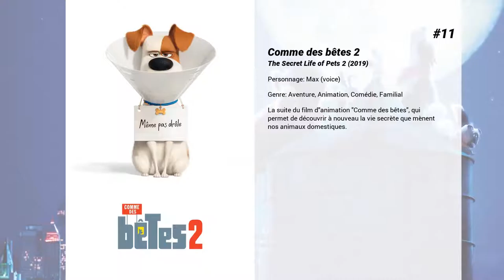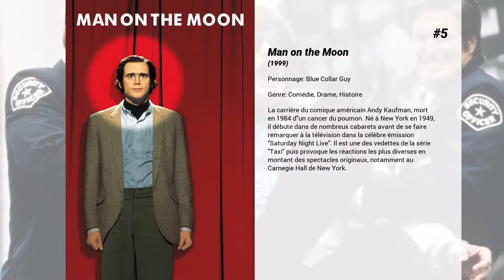Les meilleurs films de Patton Oswalt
Les meilleurs films de Patton Oswalt nous présente...

15. Comedy Central Roast of William Shatner

14. Please Stand By
Une jeune autiste très talentueuse parvient à s'échapper de chez elle pour participer à un concours d'écriture à Hollywood.

13. Sorry to Bother You
Après avoir décroché un boulot de vendeur en télémarketing, Cassius Green bascule dans un univers macabre en découvrant une méthode magique pour gagner beaucoup d’argent. Tandis que sa carrière décolle, ses amis et collègues se mobilisent contre l’exploitation dont ils s’estiment victimes au sein de l’entreprise. Mais Cassius se laisse fasciner par son patron cocaïnomane qui lui propose un salaire au-delà de ses espérances les plus folles…

12. 22 Jump Street
Les deux policiers Schmidt et Jenko, après être retournés au lycée pour mettre à découvert un nouveau réseau de traficants, retournent cette fois-ci à la fac pour démanteler un trafic de drogues.

11. Comme des bêtes 2
La suite du film d'animation "Comme des bêtes", qui permet de découvrir à nouveau la vie secrète que mènent nos animaux domestiques.

10. Marvel: 75 Years, From Pulp to Pop!

9. La Vie rêvée de Walter Mitty
Walter Mitty est un homme ordinaire, enfermé dans son quotidien, qui n’ose s’évader qu’à travers des rêves à la fois drôles et extravagants. Mais confronté à une difficulté dans sa vie professionnelle, Walter doit trouver le courage de passer à l'action dans le monde réel. Il embarque alors dans un périple incroyable, pour vivre une aventure bien plus riche que tout ce qu'il aurait pu imaginer jusqu’ici. Et qui devrait changer sa vie à jamais.

8. Mune, Le gardien de la Lune
Dans un monde Fabuleux, Mune, petit faune facétieux, est désigné bien malgré lui gardien de la lune : celui qui apporte la nuit et veille sur le monde des rêves. Mais il enchaîne les catastrophes et donne l'opportunité au gardien des ténèbres de voler le soleil. Avec l'aide de Sohone, le fier gardien du soleil et la fragile Cire, Mune part alors dans une quête extraordinaire qui fera de lui un gardien de légende !

7. Patton Oswalt: Annihilation
Tantôt cinglant, tantôt candide, Patton Oswalt explore la pléthore d'anecdotes burlesques de l'ère Trump ainsi que les jours sombres qui suivent une tragédie personnelle.

6. Call Me Lucky

5. Man on the Moon
La carrière du comique américain Andy Kaufman, mort en 1984 d'un cancer du poumon. Né à New York en 1949, il débute dans de nombreux cabarets avant de se faire remarquer à la télévision dans la célèbre émission "Saturday Night Live". Il est une des vedettes de la série "Taxi" puis provoque les réactions les plus diverses en montant des spectacles originaux, notamment au Carnegie Hall de New York.

4. Teen Titans GO ! Le film
Cinq super-héros adolescents qui rêvent de la célébrité hollywoodienne doivent empêcher un méchant maniaque de mettre en branle son plan qui lui permettrait ni plus ni moins que de dominer le monde.

3. Ratatouille
Rémy est un jeune rat qui rêve de devenir un grand chef français. Ni l'opposition de sa famille, ni le fait d'être un rongeur dans une profession qui les déteste ne le démotivent. Rémy est prêt à tout pour vivre sa passion de la cuisine... et le fait d'habiter dans les égouts du restaurant ultra coté de la star des fourneaux, Auguste Gusteau, va lui en donner l'occasion ! Malgré le danger et les pièges, la tentation est grande de s'aventurer dans cet univers interdit.Ecartelé entre son rêve et sa condition, Rémy va découvrir le vrai sens de l'aventure, de l'amitié, de la famille... et comprendre qu'il doit trouver le courage d'être ce qu'il est : un rat qui veut être un grand chef...

2. Magnolia
Earl Partridge, âgé et malade, va bientôt mourir. Il demande à son fidèle infirmier de retrouver le fils qu'il a jadis abandonné. Sa jeune épouse, qui convoitait sa fortune, devrait se réjouir mais n'y parvient pas. Frank Mackey, jeune gourou cathodique de la séduction masculine, s'est construit un passé et une vie. Mais combien de temps le masque peut-il résister? Toutes ces vies s'entrecroisent le temps d'une journée comme les autres sous le soleil de la Californie.

1. We Bare Bears: The Movie